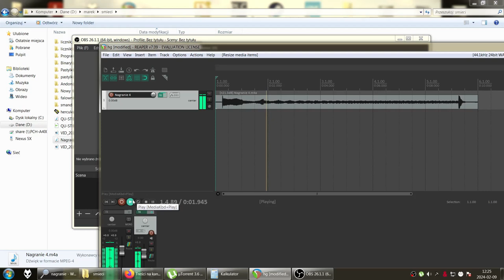Centrala wentylacyjna CWP- o3ozon.pl upierdliwe buczenie wentylatorów słyszalne w pokojach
nagranie video później nagranie z dyktafonu. Buczenie słychać przez kanały wentylacyjne w pokojach Szukam cichych wentylatorów by to zamienić!